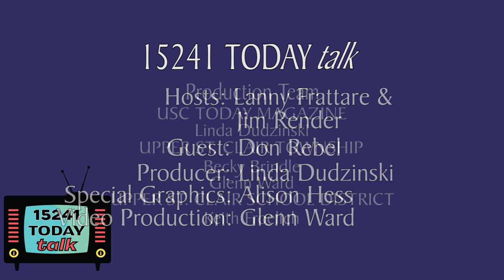Jim & Lanny On Stage: Don Rebel